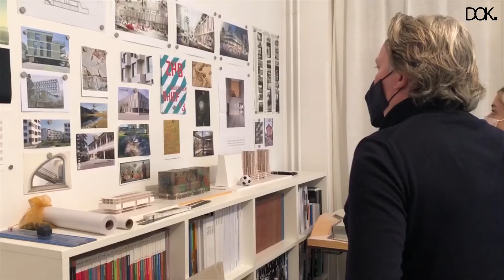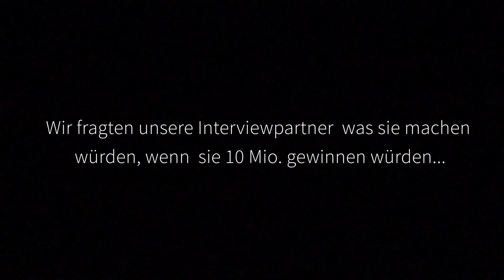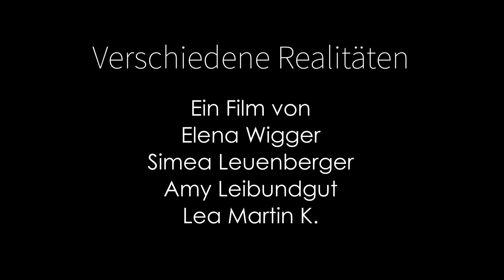Verschiedene Realitäten - Kurzfilm von Simea Leuenberger, Elena Wigger, Lea Kohler, Amy Leibundgut